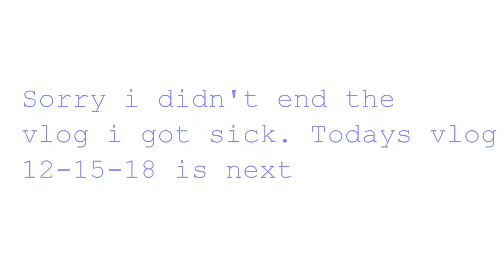Bailee's Christmas play+ fitness journey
Main channel

Blog site